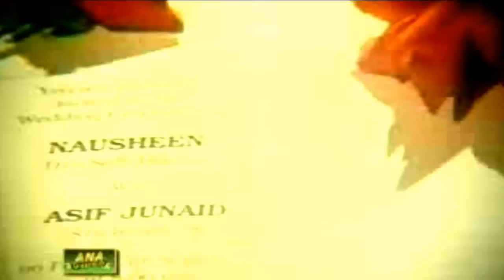Tujh Ko Bhool Ke Zinda Rehna Mushkil Hai Bra Mushkil Hai - Mushkil 720p